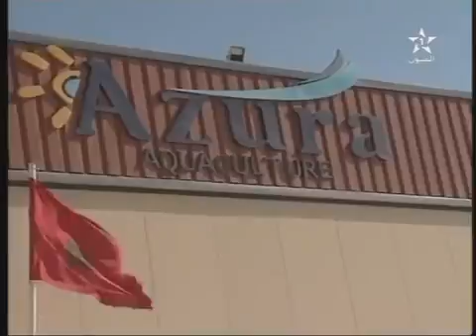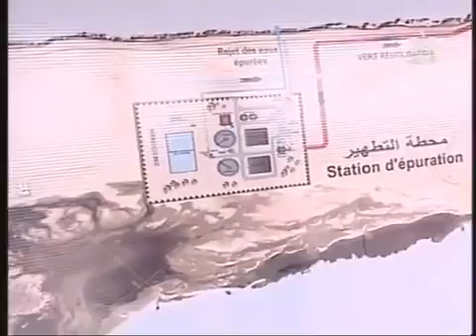Karim Hadri | JT LaayouneTV à Dakhla تغطية الزيارة الملكية للأقاليم الجنوببة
كريم حضري Karim HADRI صحفي، معد ومقدم ومنتج أخبار وبرامج
مواليد 30 شتنبر 1985 بمدينة الدارالبيضاء، المغرب. يتقن ثلاث لغات بدرجات متفاوتة: العربية، الفرنسية والانجليزية.
حاصل على دبلوم في الصحافة ومهن التلفزيون من معهد IJMT، وخريج شعبة الدراسات الأمريكية من جامعة الحسن الثاني. وحاصل على باكلوريا في الآداب العصرية.
صحفي وإعلامي مغربي حر، دخل مجال الصحافة والإعلام سنة 2006. أنتج وقدم مجموعة من البرامج التلفزيونية والإذاعية وعلى الإنترنيت.